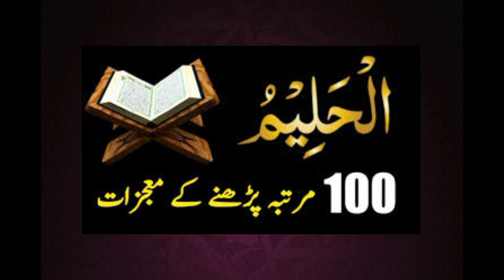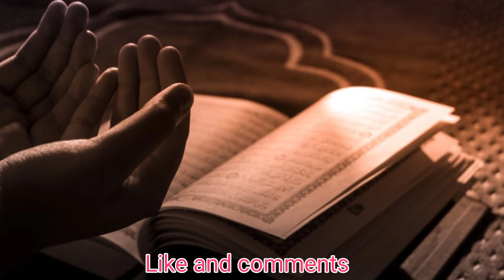Acha rishta milne ka wazifa | Acha rishta aane ka wazifa | Rabi ul sani mein shadi ka wazifa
Rabi us sani ka wazifa
Rabi ul sani ka wazifa
Rabi us sani ki fazilat
Rabi us sani ka chand